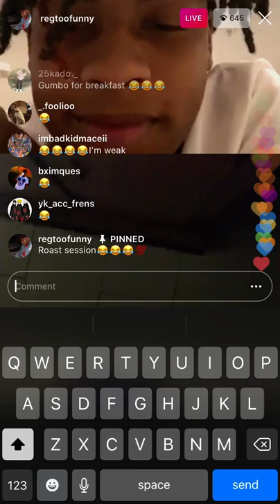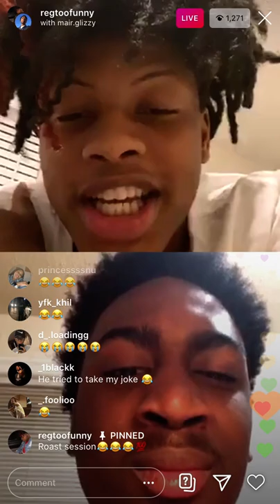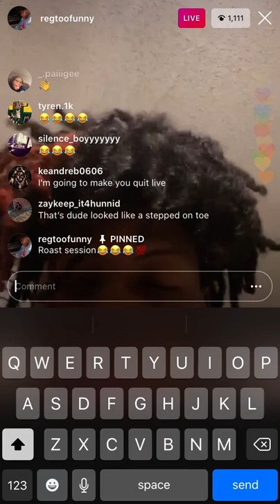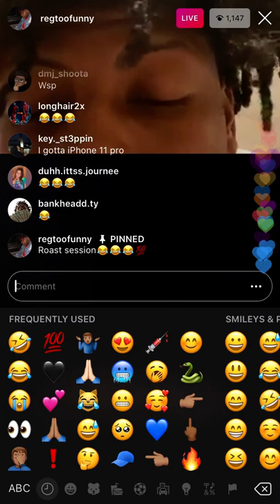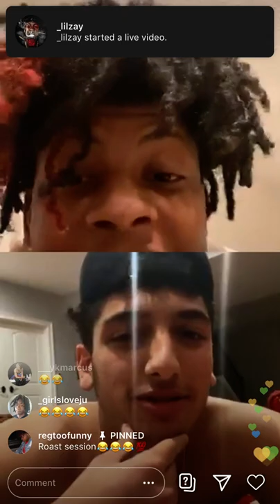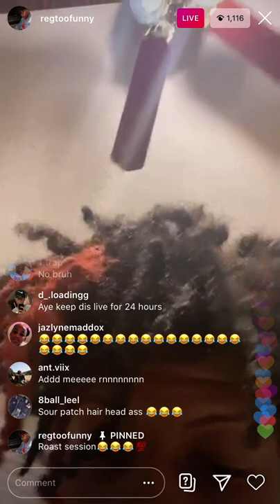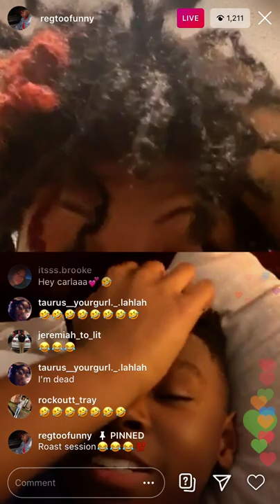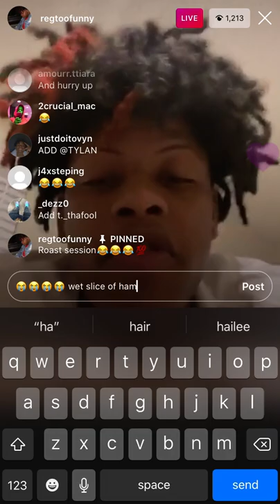RegTooFunny is really funny af. Driving kids on his live 😭😭😭😭